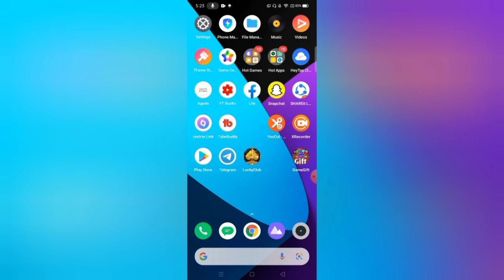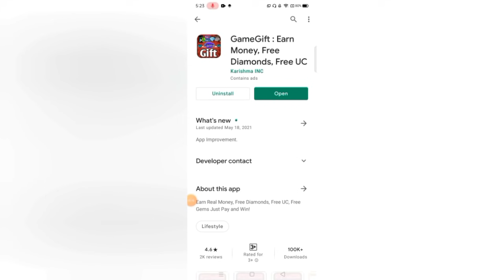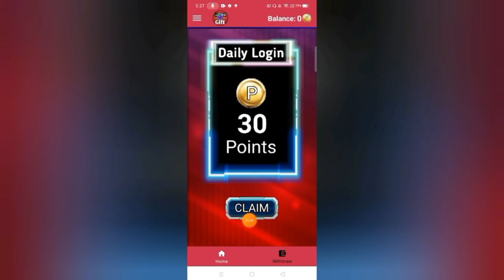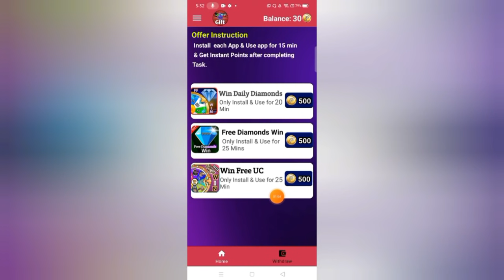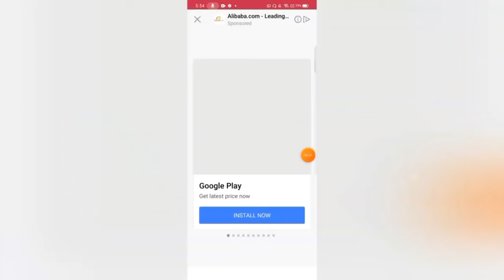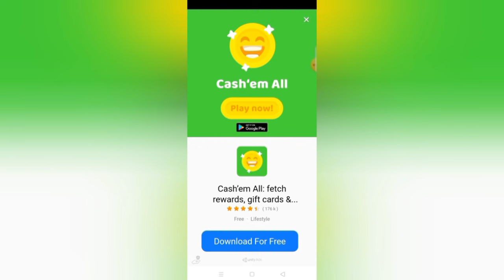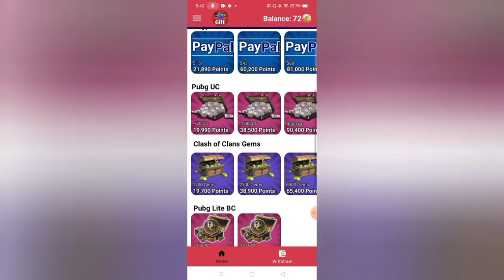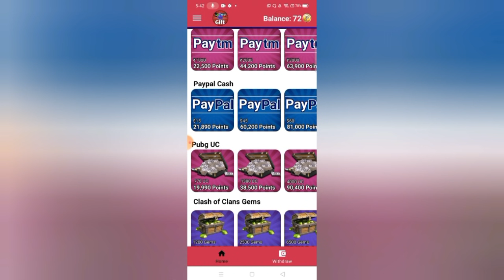NEW PAYING APP | 2 DAYS LANG KUMITA AKO NG ₱3,500! 10 MINS LANG GAGAWIN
Related content:
LIBRENG ₱1,500 GCASH MONEY! 2 MINUTES LANG CASHOUT AGAD | 100% LEGIT⬇

Yan lang po ang official facebook account ko nasa 13k followers wala po akong second fb account.

earn money
gcash money
make money onlingcash free money
make money gcash
gcash make money 2021
how to earn gcash money 2021
paano magkalaman ang gcash
gcash make money games